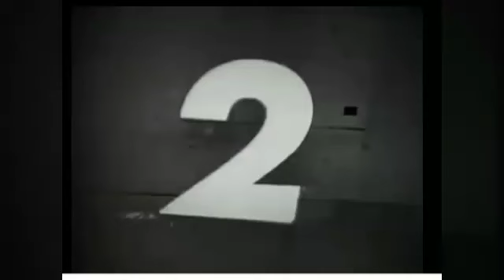Top 10 best movies of Tom cruise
Best movies of Tom cruise

11. Tropic thunder
12. Mission impossible rogun nation
13.endless
14.misson impossible 2
15.jack reacher

And many more movies

Provider _ bhavishya puniya channel
Full name_top 10 best movies of Tom cruise (top 10 . Episode 6)
Privacy_public
Category_entertement